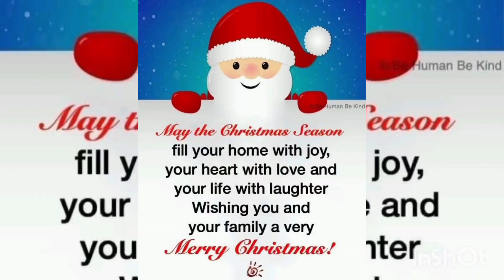Celebrating Christmas|Day 3|Sandie's hub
This is an update on how I'm celebrating the Christmas holidays at my hometown.

Merry Christmas🎄

Musician: Pentatonix